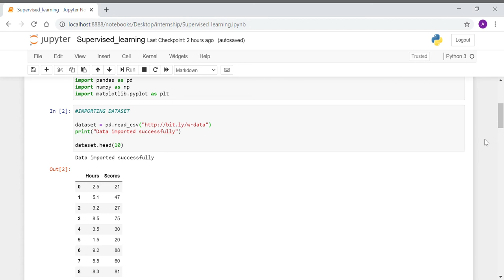The Sparks Foundation Task-1 Linear Regression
Here The score of student is predicted on the basis of hours studied by Linear regression model.
I have completed 1st task for DSAB internship from The Sparks Foundation.